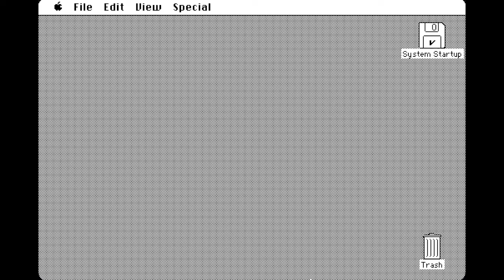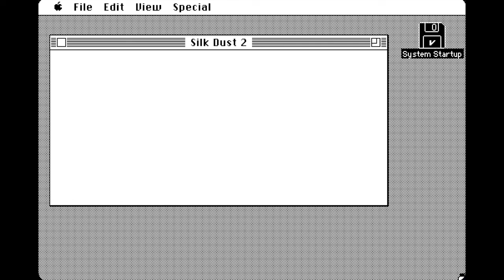Silk Dust (Part 1/2) walkthrough (Mac 68K - Davide Bucci)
"Today is April 19, 1907. You, Emilia Vittorini, arrived yesterday in Varenna, on the shore of the beautiful Lake Como. You are hosted at the magnificent Villa Briccorosso; Princess Lucilla Briccorosso is preparing the Silk Road Race, a 10,000km rally raid between Cairo in Egypt and Peking in China, to be done by car.
You represent ITA, founded by your father, the company that built the car the Princess just bought to use during the rally. The car is supposed to be delivered today. Your role will be to assist the delivery and make sure everything is perfectly functional."

Silk Dust was a text adventure game created by Davide Bucci in 2020 for multiple platforms. This is the third game of Emilia Vittorini's adventures. The first two games are